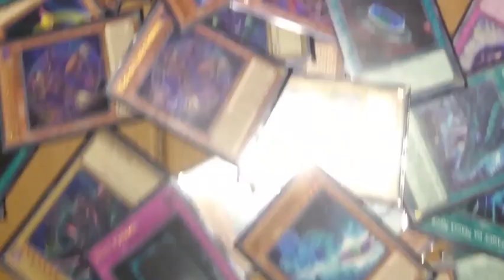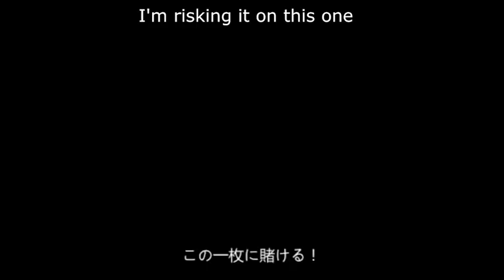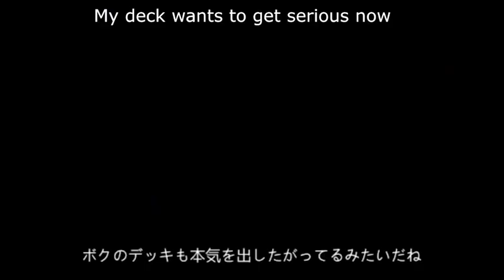5 jogos para PSP de YuGiOh 🎮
🎮 5 jogos de Yugioh para o PSP 🎮

✘ Donwload ✘

Para baixar os jogos basta procurar as ISOS dos jogos de Yugioh Gx para PSP!

OBS BAIXA O EMULADOR PARA COLOCAR AS ISOS, Configure de acordo com seu Computador ou Celular:

Yu-Gi-Oh! GX Tag Force (GX02), 2006
Yu-Gi-Oh! GX Tag Force 2 (GX04), 2007
Yu-Gi-Oh! GX Tag Force Evolution (GX05) (known as Yu-Gi-Oh! GX The Beginning of Destiny in North America), 2007/2008
Yu-Gi-Oh! GX Tag Force 3 (GX06), 2008 (Europe/Japan only)
Yu-Gi-Oh! 5D's Tag Force 4 (TF04), 2009
Yu-Gi-Oh! 5D's Tag Force 5 (TF05), 2010
Yu-Gi-Oh! 5D's Tag Force 6 (TF06), 2011 (Japan only)
Yu-Gi-Oh! ARC-V Tag Force Special (TFSP), 2015

[ EXTRAS]